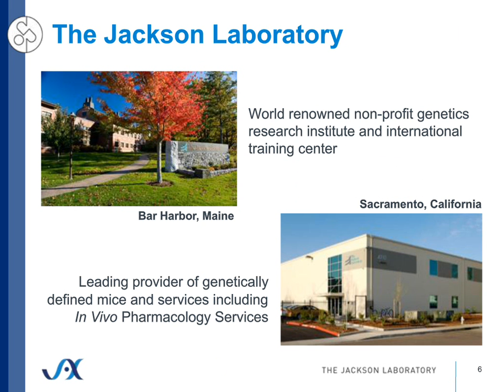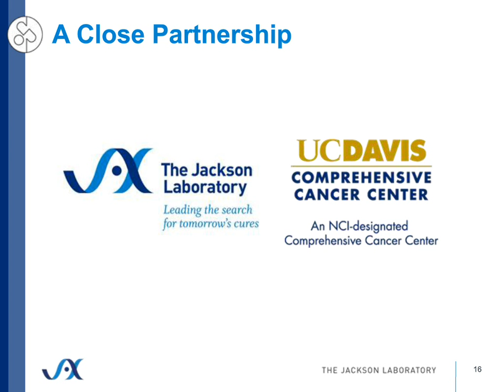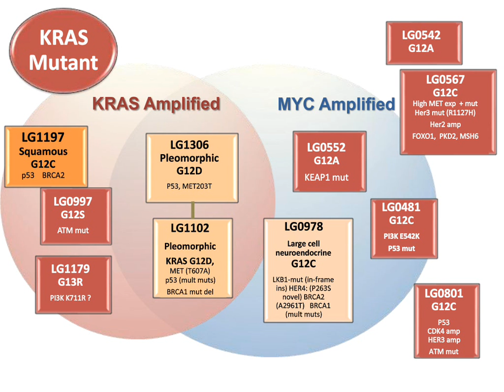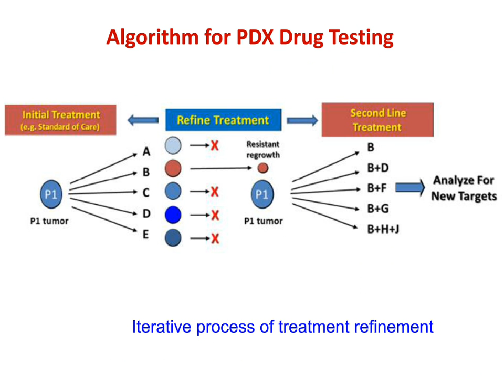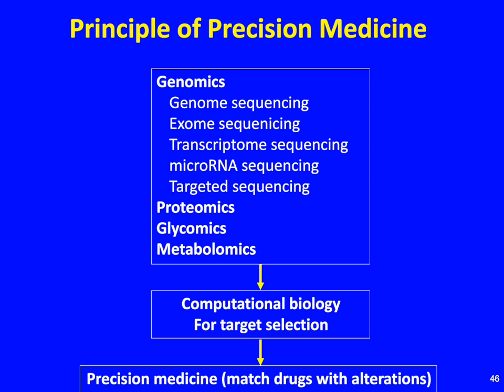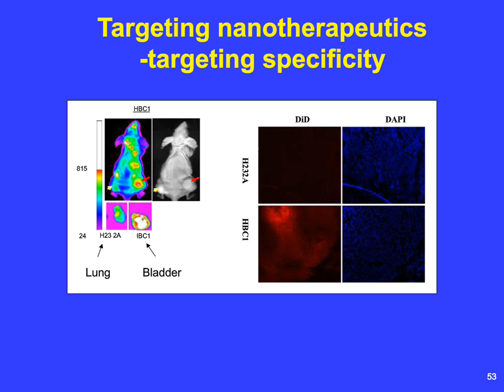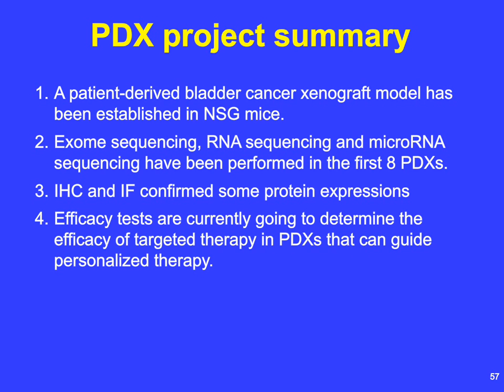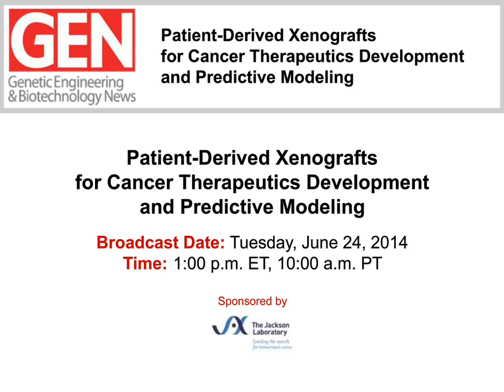Patient-Derived Xenografts for Cancer Therapeutics Development and Predictive Modeling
Patient-derived xenograft (PDX) tumor models retain much of the biological diversity and heterogeneity of the original patient tumor. Recent advances in the development of these models and their increasing sophistication have led to their increasing use for anticancer drug research and development and as predictive clinical models.

In this webinar experts from the University of California, Davis Comprehensive Cancer Center will describe their experience using PDX tumor models derived from fresh clinical samples of human lung and bladder tumors. Philip C. Mack, Ph.D., and Chong-Xian Pan, M.D., Ph.D., will discuss whole exome, transcriptome, and microRNA sequencing, followed by computational biological analysis to identify genetic alterations validated with immunofluorescence and immunohistochemical staining.

The presenters will also discuss the details of PDX molecular characterization studies, including driver mutations and copy number variation. In addition, the implications of recent PDX studies for patient selection and treatment algorithms will be addressed.